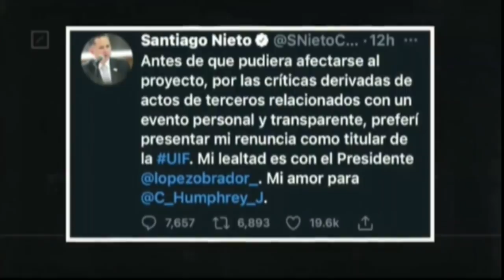NO MUY FIFIS | La Radio de la República con Chumel Torres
¡No pueden ver felicidad me cae! Santiego Nieto renuncia a la UIF tras el escándalo que se armó por su boda.